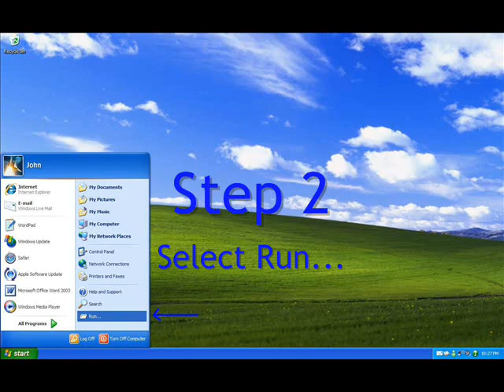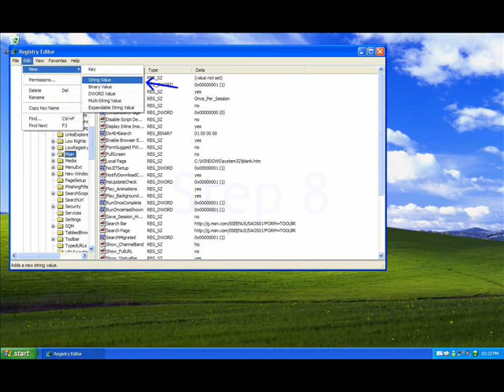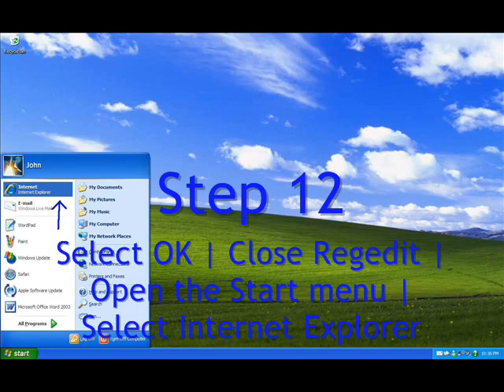Customizing Internet Explorer's Title Bar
How to change the title in the Internet Explorer window to your liking.